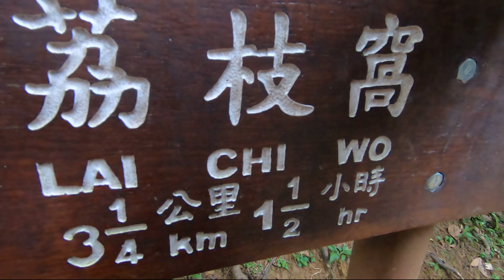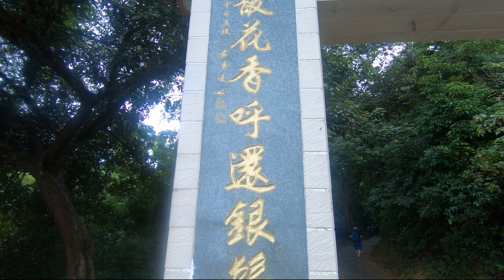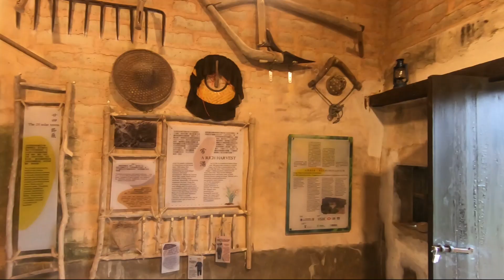靈異禁地鎖羅盤-前篇 [烏蛟騰、荔枝窩、鎖羅盤]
晨早流流，從大埔乘車走到烏蛟騰展開鎖羅盤探險之旅，沒有時間出國旅行，唯有健行做山系少男吧lol

據說鎖羅盤是一條香港最靈異的村落，70年代時鎖羅盤村民一夜之間消失，於是多年來這裡成為山系界的「都市傳說」。今次的路線是先從大埔烏蛟騰，直往荔枝窩，然後到達鎖羅盤村。欲知鎖羅盤村探險過程是怎樣? 去片吧!

Edward's Traveling Diary  愛德華之探險手記